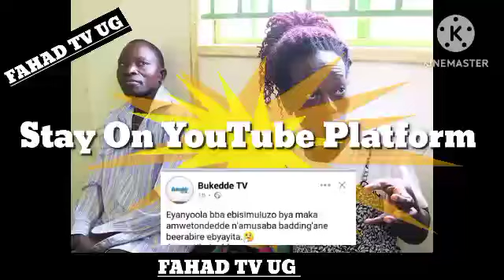Kitalo 😭 Owa Police Musiyazi Wuuno Yabadde Musajja Nafuuka Mukazi 😭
Owa Police Eyabadde Omusajja Yafuuse Omukazi  (@FAHADTVUG )